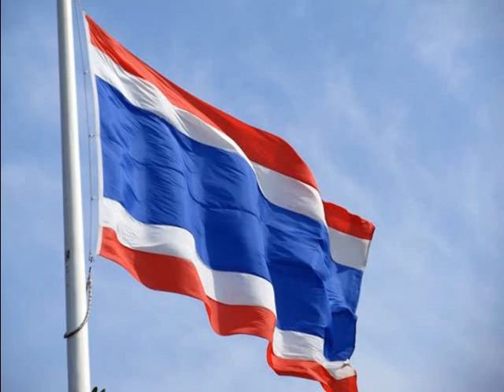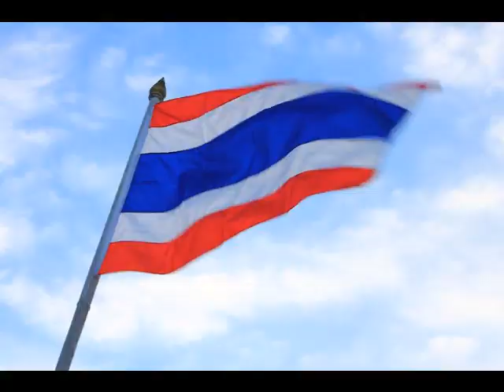Born To Be Thai - Guitar Instrumental Song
เพลงบรรเลงกีตาร์ ผมทำไว้สมัยหัดอัดกีตาร์ลงคอมพิวเตอร์ใหม่ๆ

ตอนนั้นอายุราว 19-20 ยังใช้โปรแกรมอะไรไม่เป็น แค่อัดเสียงลงคอมได้ก็ดีใจมากแล้ว